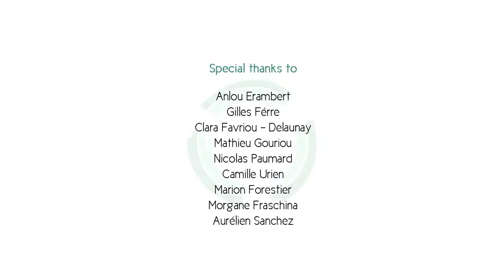Just Recycling - Solo Reciclando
The Social Economic and Environmental Benefits of Working with Waste Pickers.
Los beneficios socioeconómicos y sociales de trabajar con los recicladores.

Global Alliance of Waste Pickers
ARB